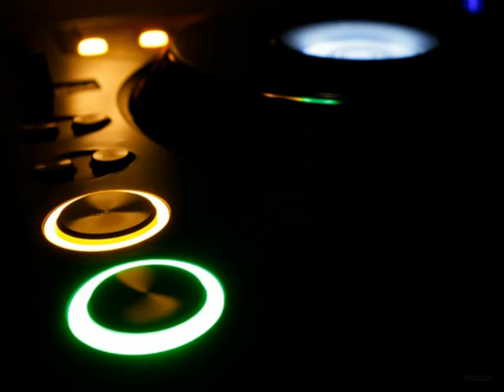DJ SHAUN UK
DJ SHAUN UK  - providing you with professional music entertainment, for your Club, Event or Party. over 10 years experience in clubs and on radio. Specializing in Rnb, chart, UK funky, UK garage, 4x4, Bashment, and much more,